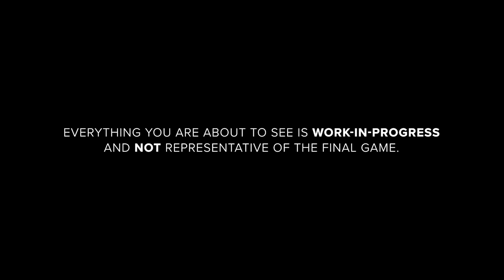Indus Battle Royale Trailer | First Look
Presenting IndusGame - a free-to-play battle royale crafted in 🇮🇳, for the 🌎.
You are a Mythwalker. A hired gun, an adventurer, a blank slate. A thirst for the unknown has you diving headfirst onto the planet Indus for COVEN, an interstellar criminal syndicate.
Indus is a mystery to most space-faring races, a lost planet home to an ancient
civilization, floating islands, and bizarre phenomena. Faint whispers of Indus' limitless Cosmium — a life-changing natural wealth has drawn the attention of COVEN, looking to harvest it for material gain.

And that's where you come in. After all, Mythwalkers have a healthy obsession with glory, fame, and a distinct lack of self-preservation.

What is Indus?

Indus is a battle royale set in an Indo-Futuristic setting. The game features you, the player, as a Mythwalker working for a interstellar crime syndicate called COVEN. The future of the galaxy depends on you, a blank slate sent to Indus on behalf of the COVEN.

Be part of our Indus developer journey and get all behind-the-
scenes access: